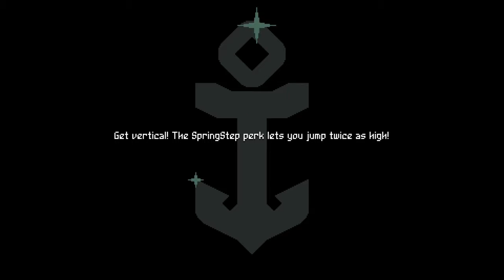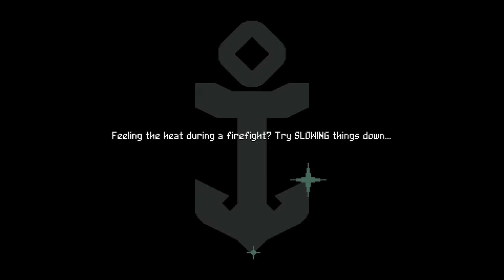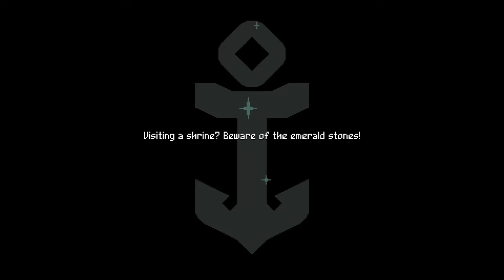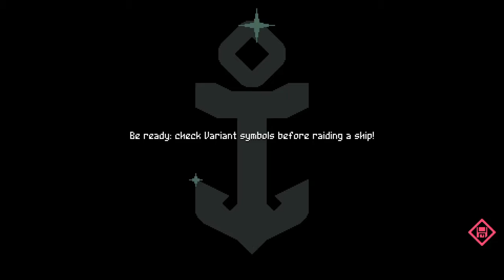Flintlock - This is a cool yet cruel game. Lol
I cover mainly the 3D Models and Artwork I create,  as well as some Tutorials that I'll be making. I've been building a large 3D City in 3DS Max for
two Comic Books I made when I was 10-17.. (made around 70 of them). I will be rebooting them into 3D, with the City as the backdrop for both comics.
More soon on that! I'll also be making animation short movies, as well as some funny videos.

I design all my own buildings (with a few rare occasions), but I also can create models for individuals or Companies that require services. Simply send me an email, and a workup description of what you are looking for, be it a real world design, or a 3d Model for a game, as an asset.

I use 3DS Max, Maya, Zbrush and the Adobe Suite mainly.